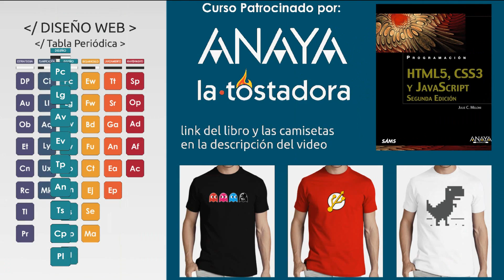Diseño Web 22 - Test de UX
En este video sobre diseño web hablaremos sobre Test UX: mostrando el diseño grafico pide a los usuarios de pruebas que indiquen que llama su atencion, si es intuitivo, sencillo, etc.

▼ HOLA MUNDO!!